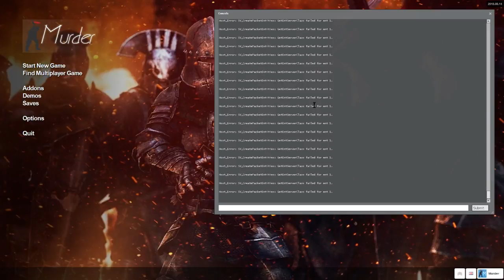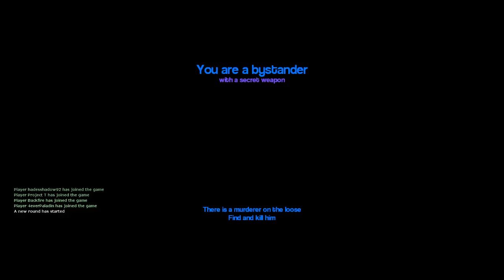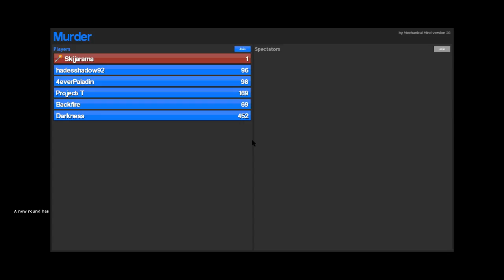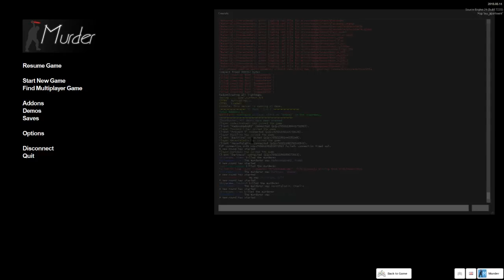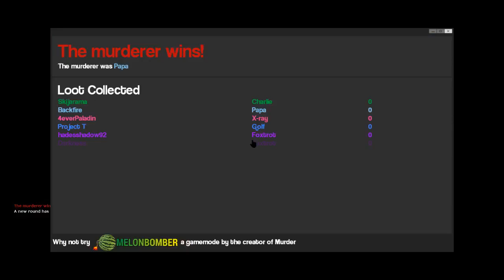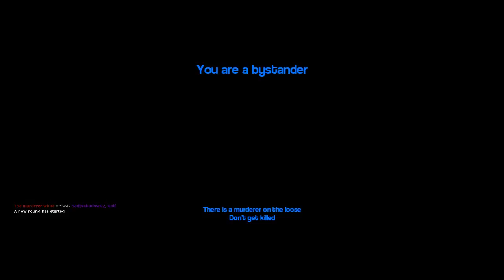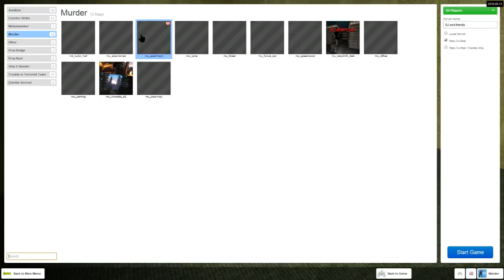Jibber Jabber - MURDER - Episode 1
The Jibber Jabber Crew take to Garry's Mod to conduct acts of great savagery and murder!

4everpaladin57
Bizoy
Zachary David